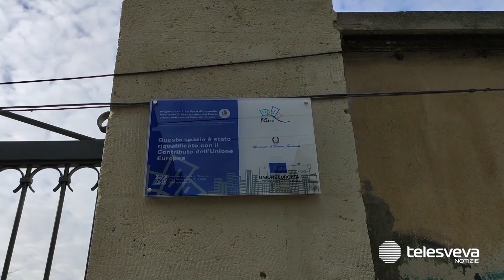Aggressione razzista nel Parco Rossani di Bari: 20enne condannato a 8 anni di reclusione